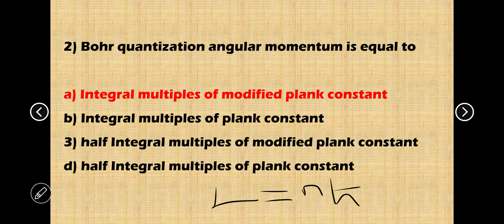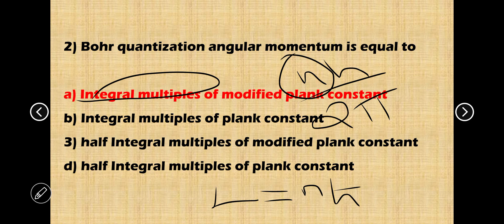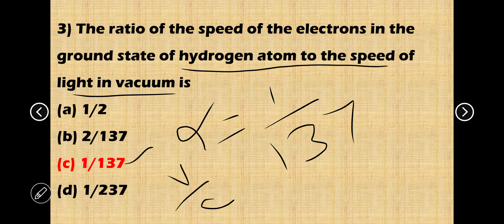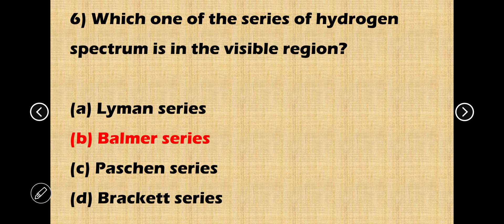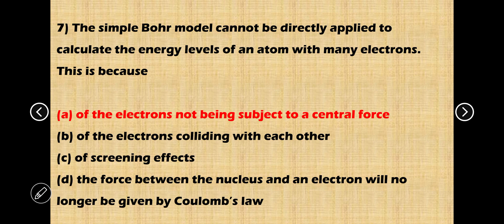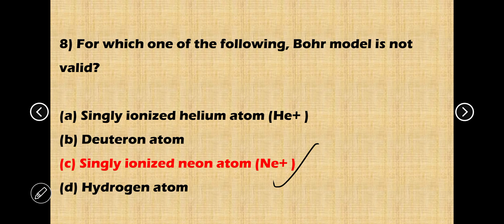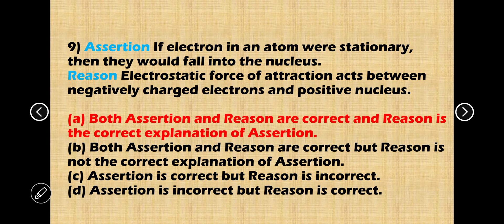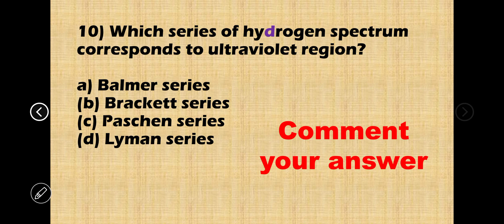ug trb physics mcq